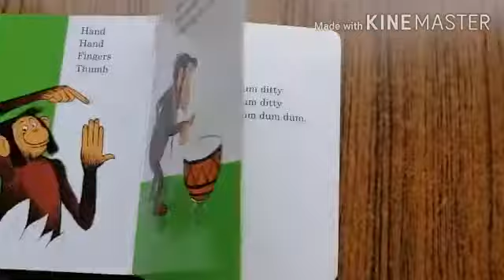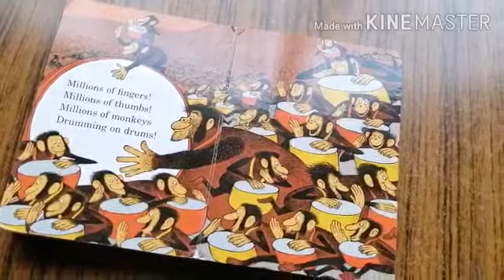Let's Read with Miss Alexandra